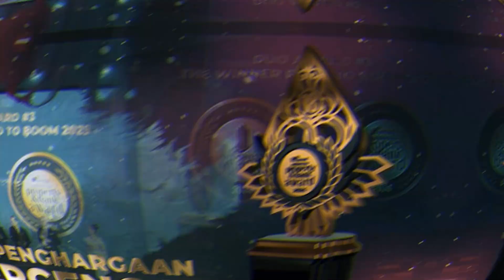CANTIK - KAHITNA PERFOMANCE BY HAIKAL - DUO AWARD 2024 (IPBA XVIII & IMHA VII)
Saksikan tayangan ini sampai selesai, semoga bermanfaat.